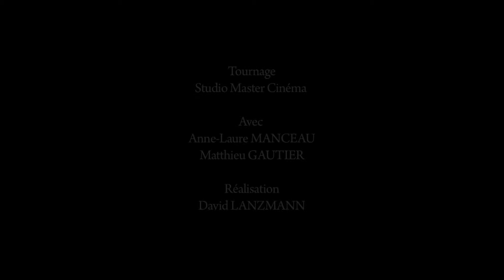Cours de cinéma Acting International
Travaux d'élèves / tournages à Acting International. Formation professionnelle de comédiens.

Acting International
15 rue Ambroise Thomas 75009 Paris France
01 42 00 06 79